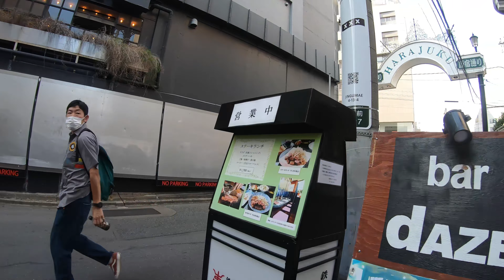From Harajuku Street to Takeshita Street Tokyo 原宿通り~竹下通り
Googlemap